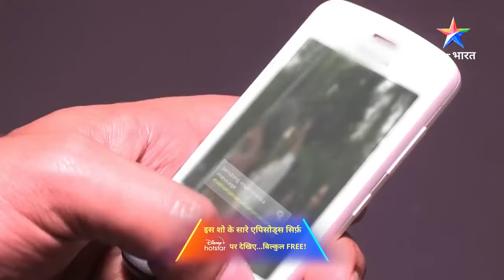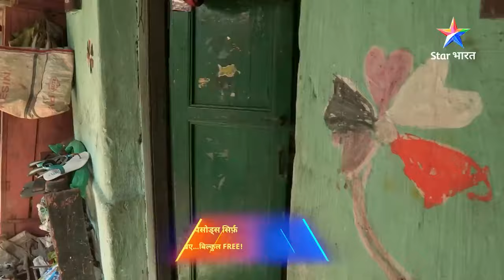Biradari ki naak ka sawaal | सावधान इंडिया | Savdhaan India Crime Alert | FULL EPISODE